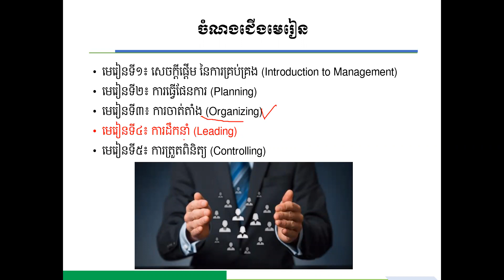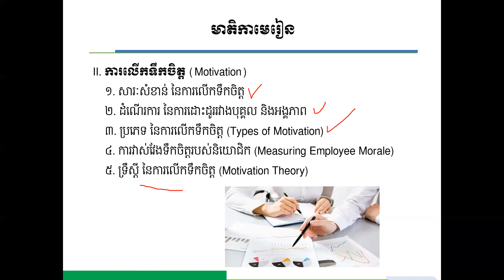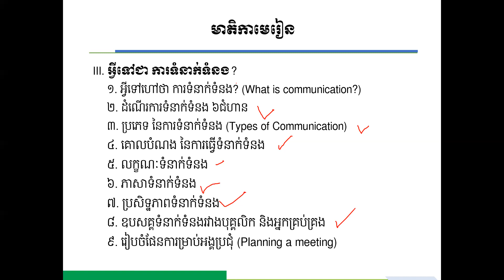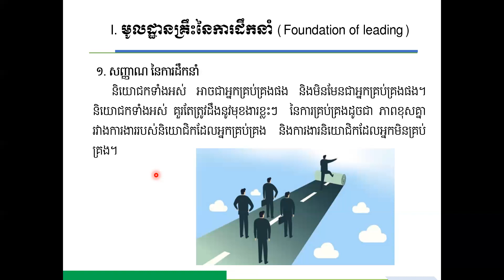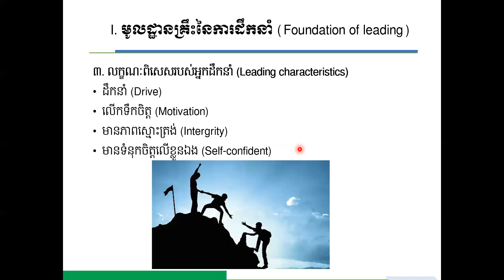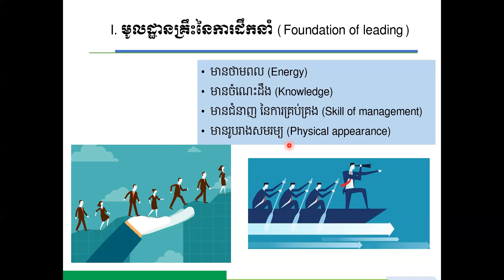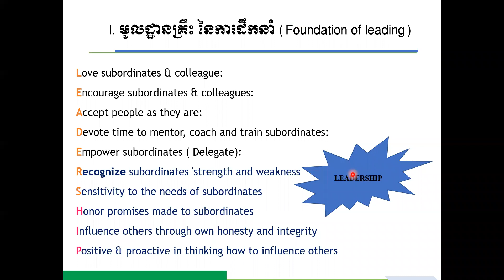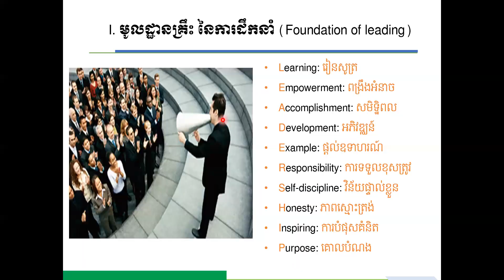Lesson 4 Leading (Part 1)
១. សញ្ញាណ នៃការដឹកនាំ
២. អ្វីទៅហៅថា ការដឹកនាំ? (What is leading?)
៣. លក្ខណៈពិសេសរបស់អ្នកដឹកនាំ (Leading characteristics)
៤. អ្នកដឹកនាំ និងអ្នកគ្រប់គ្រង (Leader and Manager)
៥. ការរៀបចំខ្លួន សម្រាប់ភាពជាអ្នកដឹកនាំ
៦. ប្រភេទ នៃការដឹកនាំ (Leadership Styles)
៧. សារៈសំខាន់ នៃការលើកទឹកចិត្ត
៨. ដំណើរការ នៃការដោះដូររវាងបុគ្គល និងអង្គភាព
៩. ប្រភេទ នៃការលើកទឹកចិត្ត (Types of Motivation)
១០. ការវាស់វែងទឹកចិត្តរបស់និយោជិក (Measuring Employee Morale)
១១. ទ្រឹស្តី នៃការលើកទឹកចិត្ត (Motivation Theory)
១២. អ្វីទៅហៅថា ការទំនាក់ទំនង? (What is communication?)
១៣. ដំណើរការទំនាក់ទំនង ៦ជំហាន
១៤. ប្រភេទ នៃការទំនាក់ទំនង (Types of Communication)
១៥. គោលបំណង នៃការធ្វើទំនាក់ទំនង
១៦. លក្ខណៈទំនាក់ទំនង
១៧. ភាសាទំនាក់ទំនង
១៨. ប្រសិទ្ឋភាពទំនាក់ទំនង
១៩. ឧបសគ្គទំនាក់ទំនងរវាងបុគ្គលិក និងអ្នកគ្រប់គ្រង
២០. រៀបចំផែនការម្រាប់អង្គប្រជុំ (Planning a meeting)